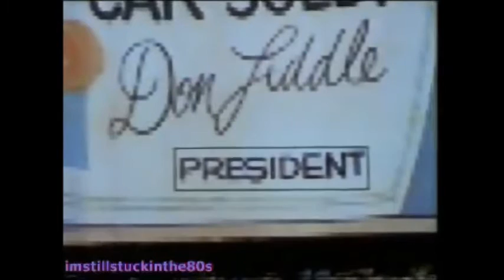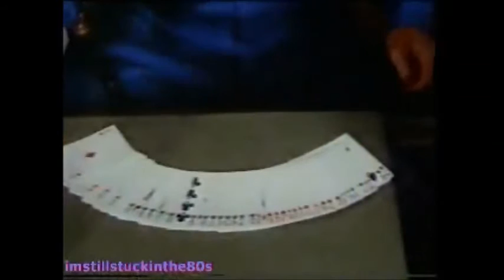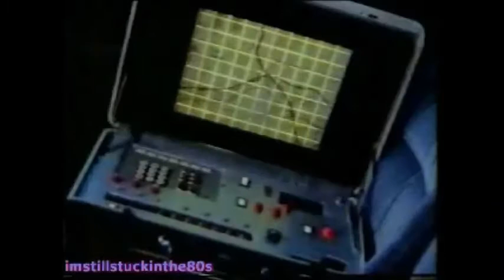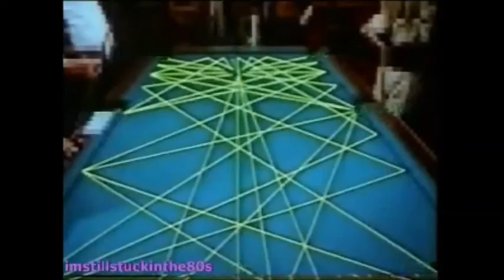The Steel Collar Man [pt. 2]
An android soldier and its creator are on the run from the government (which it was created for and wants to destroy it), and find help from a truck driver with whom they help people.